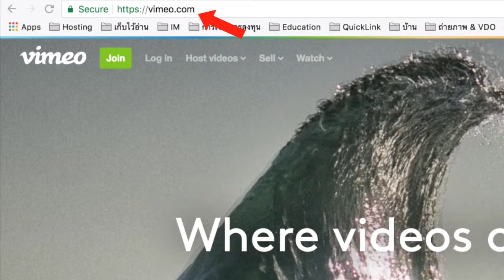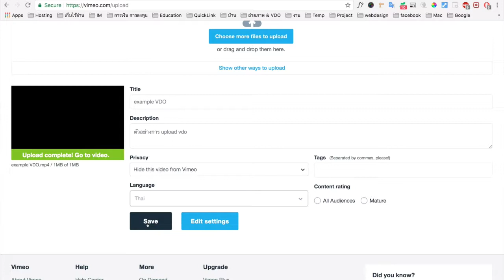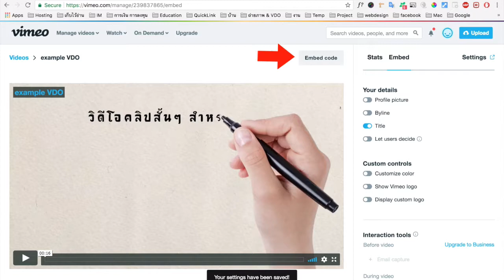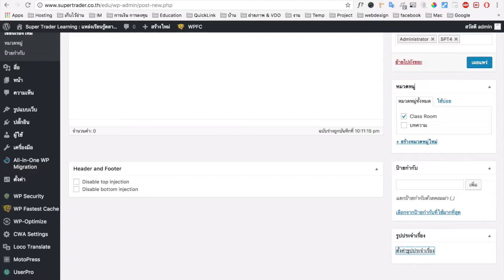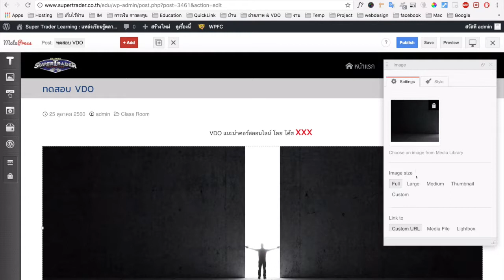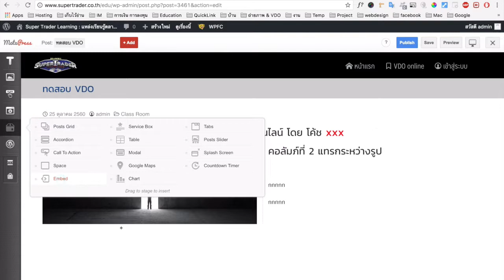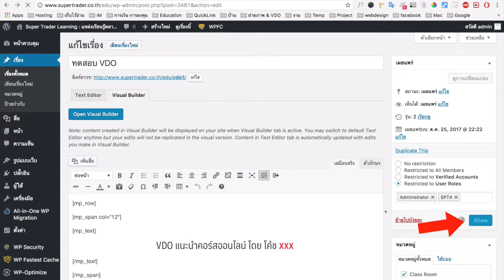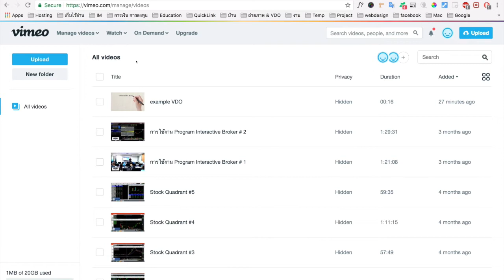การตั้งค่า Vimeo แบบ Domain Privacy และ Embed code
แนะนำวิธีการในการตั้งค่า VDO บน Vimeo และการนำ Code ไปแปะบนเว็บ สำหรับระบบ ขายคอร์สออนไลน์ บนเว็บไซต์